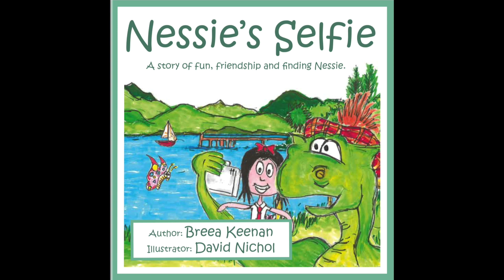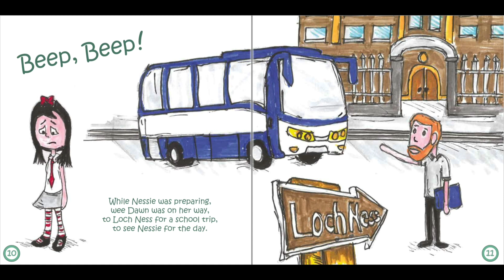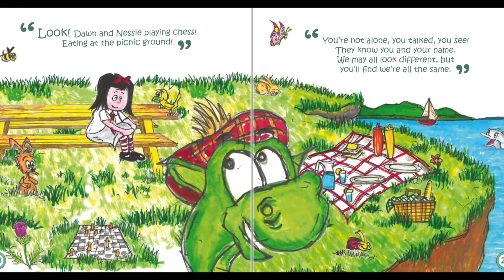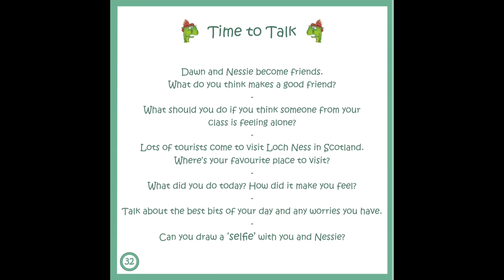Nessie's Selfie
Wrtitten by Breea Keenan
Illustrated by David Nichol
Narrated by Sean Connor
Edited by Khaled Spiewak

Storytime: Stories for children read by the cast of BBC River City.